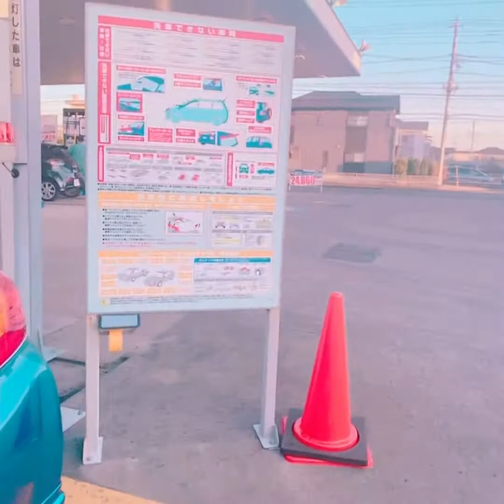Car Wash Time 🚘 looking from the inside and out. 車洗いましょ🚙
Tradition that at year end houses and cars should be cleaned.